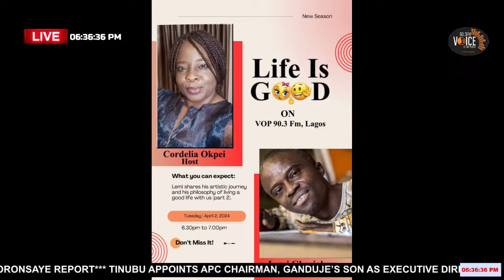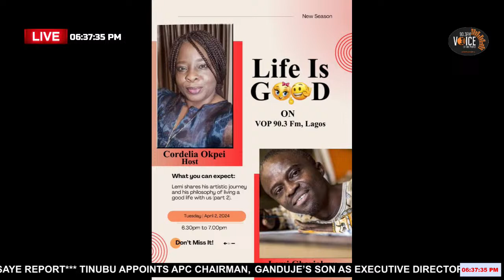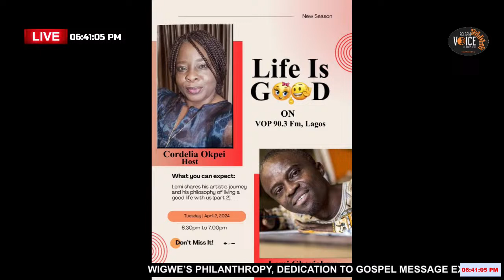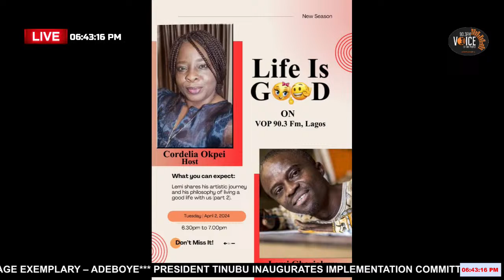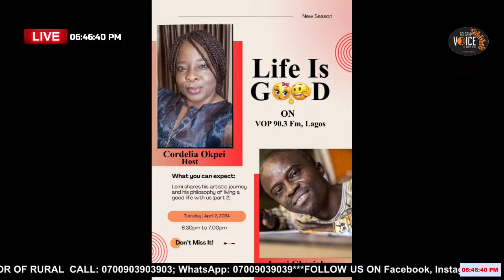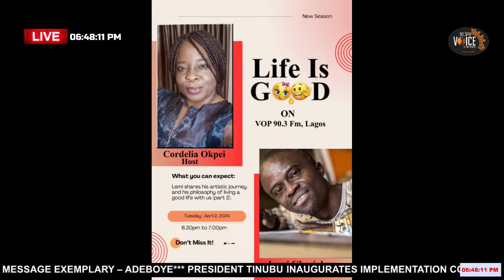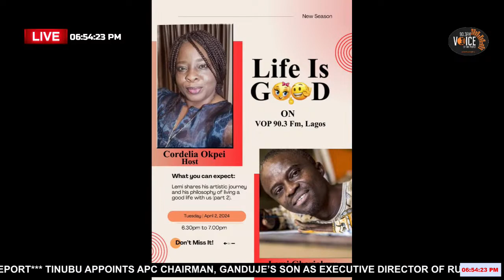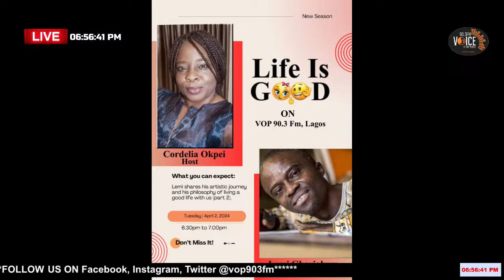Life is Good With Cordelia Okpei Featuring Lemi Ghariokwu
More videos from the Voice of the People:

 / vop903fm